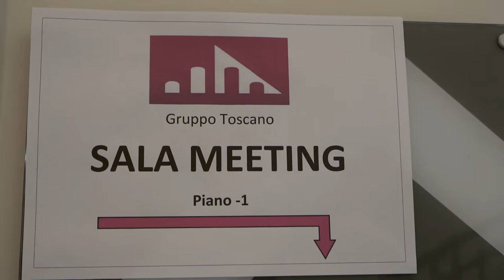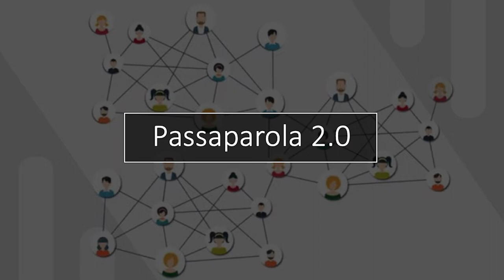Meeting Toscano per il tuo Business